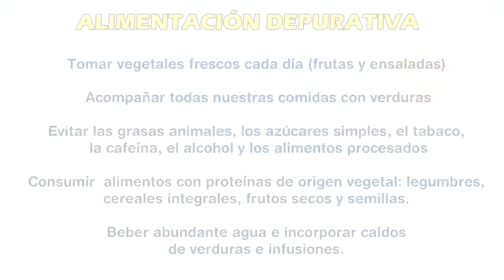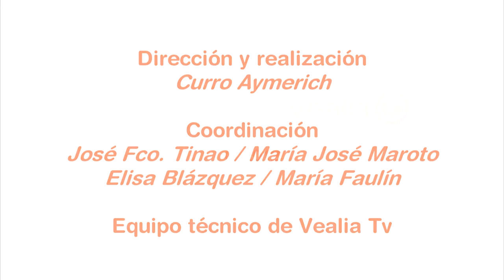TU BIENESTAR 08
En este programa conoceremos algo más sobre la dieta depurativa. En la parte de estética veremos un tratamiento para mejorar la piel de las manos. En la sección de yoga y ejercicio terapéutico aprenderemos una  nueva asana, Purnasana, y para terminar el Dr. Tinao conversará con Monste Roura sobre "ella y el abanico" y la menopausia.